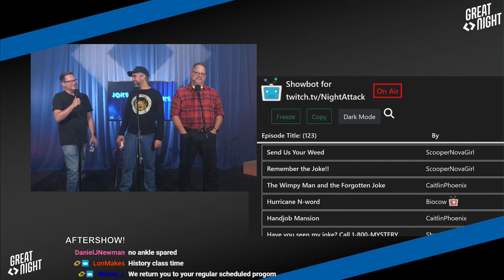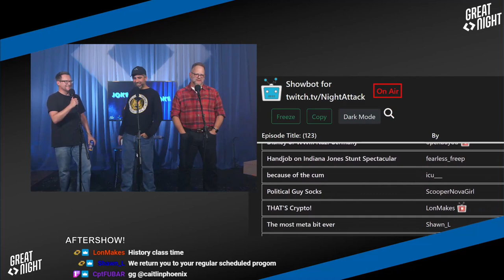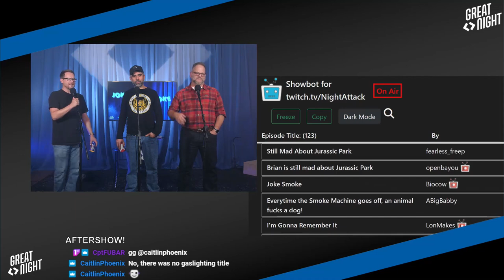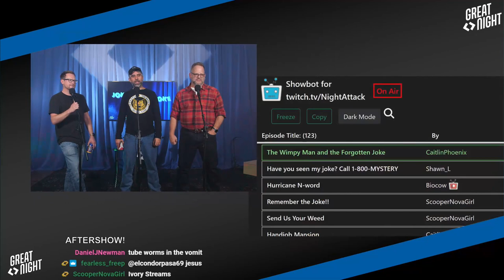Great Night #73: Aftershow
Brett has an award to give out. Picking the show title. Puke-cams?